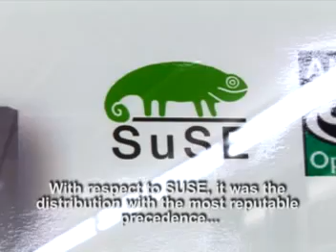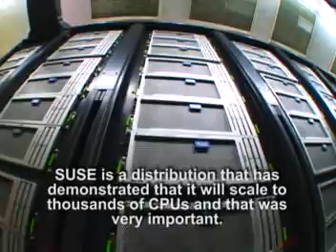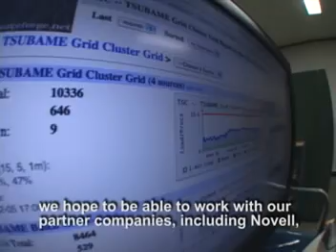Tokyo Institute of Technology and Novell - A Novell Customer Success Story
Tokyo Institute of Technology uses Novell SUSE Linux in conjunction with its large Supercomputer.  The largest Supercomputer in Japan.